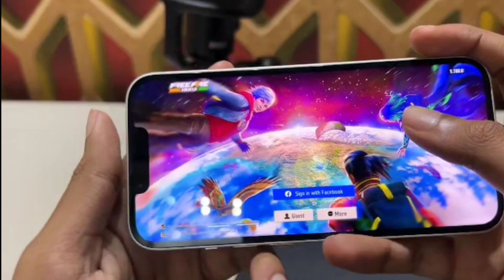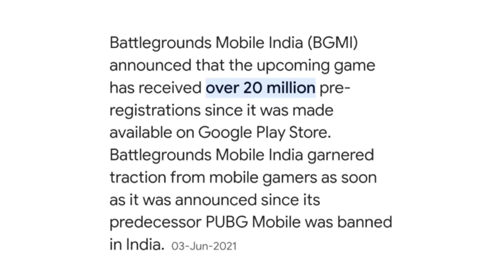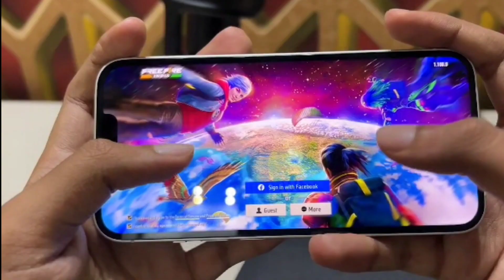Why Free Fire India Name Change Name To Free Fire Bharat??🤔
Free Fire India Download कब आएगा 🤔 l Free Fire New Event l Free Fire India l Garena Free Fire

                         ✰   ᴍʏ ɪɴғᴏ   ✰
         ✪   ɢᴀᴍᴇ ɴᴀᴍᴇ sɢ★sᴀʜɪʟʸᵗ   ✪
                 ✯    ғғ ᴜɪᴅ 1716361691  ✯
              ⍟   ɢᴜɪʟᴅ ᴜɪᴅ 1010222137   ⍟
    ✌︎ ɢɪᴜʟᴅ ʟᴇᴀᴅᴇʀ ɴᴀᴍᴇ sᴏɴᴜ ★ ʙʜᴀɪ ࿐ ʏᴛ
           ☆    ɪɴsᴛᴀ ɪᴅ ᴛᴇᴛᴏɢᴀᴍɪɴɢ40    ☆
               ✍︎ᴏᴛʜᴇʀ ɪɴғᴏ ᴄᴏᴍɪɴɢ sᴏᴏɴ..➪

❤️Social Tags❤️